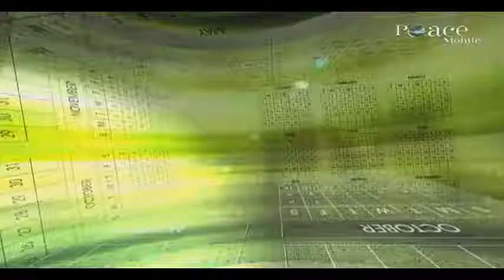03 Introduction to Ramadaan